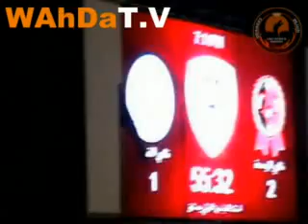ملخص الشوط الثاني الوحدة×الفتوة الدوري السوري2010 2011